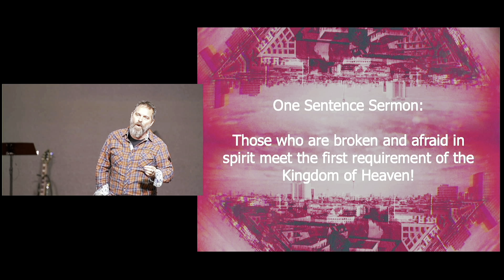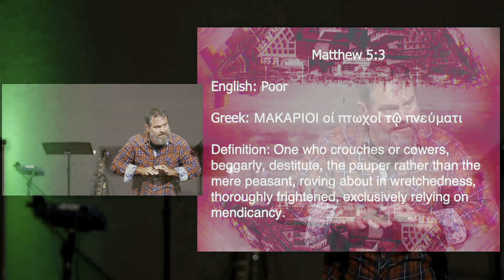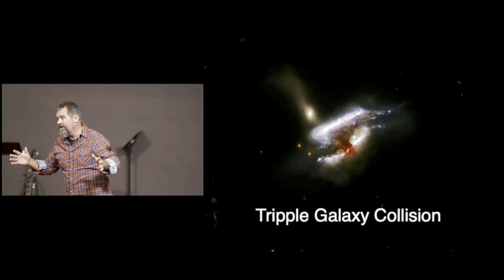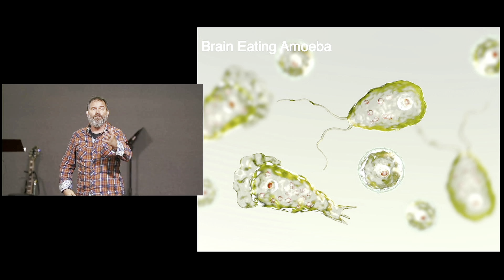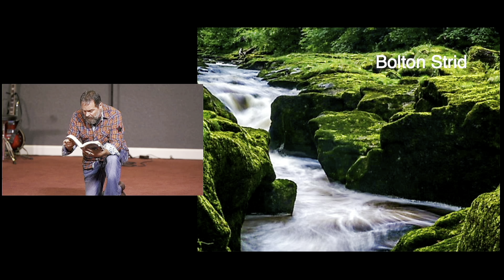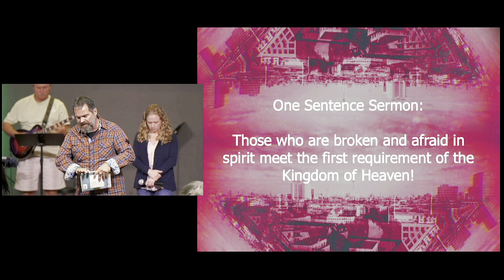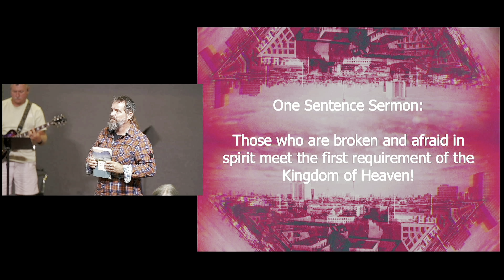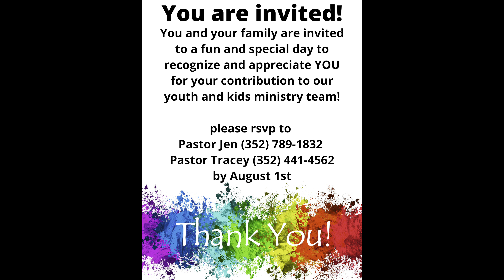Broken is Everything || Beatitudes wk 1|| Pastor Tom Golden